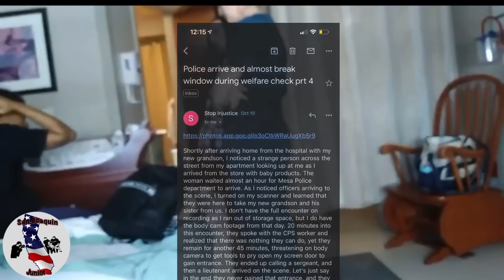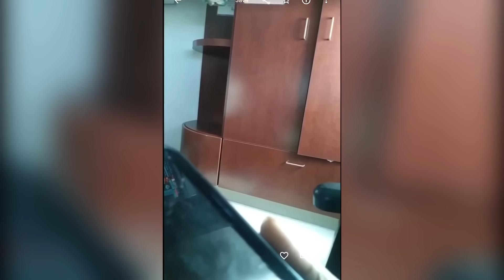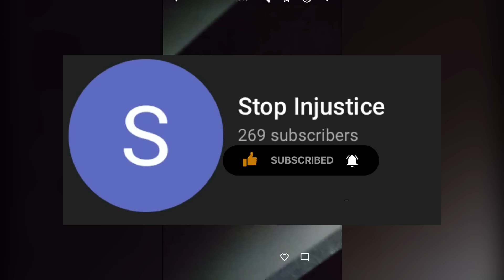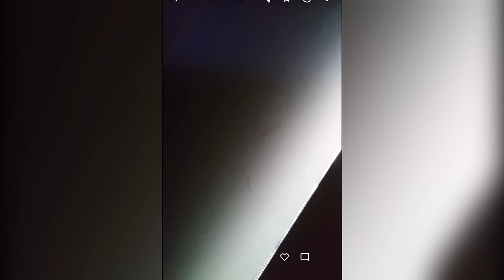No warrant means no entry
Welcome back to the San Joaquin  Junior channel.  On this channel we discuss Police accountability and knowledge of your constitutional rights. Today’s video was submitted to me via email, and it takes place in Mesa AZ. Today’s video is about this woman who is harassed by the Mesa police department by the guidance of Child Protective Services. This woman and her daughter are at the hospital, in the aftermath of her granddaughters birth a CPS representative comes to inform her that the house she resides in needs to be inspected. This woman gets her phone out to record, and this what happened next.